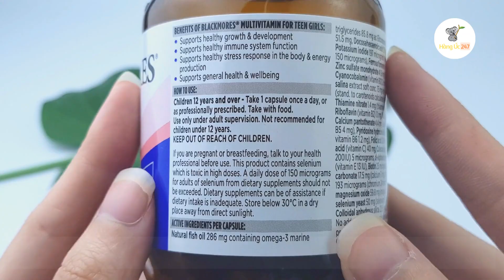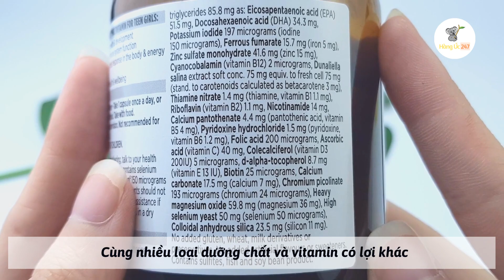[REVIEW] Blackmores Multivitamin For Teen Girls -VITAMIN Tổng Hợp Cho Bé Gái - HÀNG ÚC 247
*THÔNG TIN SẢN PHẨM:

- Tên sản phẩm: Multivitamin for teen Girls Blackmores Úc 60 viên
- Số lượng: 60 viên

- Xuất xứ: Úc

- Hãng sản xuất: Blackmores

- Hạn sử dụng: 2 năm kể từ ngày sản xuất

Vitamin Tổng Hợp Blackmores Multivitamin For Teen Girls lọ 60 viên của Úc là sản phẩm hỗ trợ bổ sung đa vitamin và khoáng chất cần thiết cho các cô gái tuổi teen thanh thiếu niên, dậy thì, giúp cân bằng dinh dưỡng, phát triển lành mạnh toàn diện.

*CÔNG DỤNG:

- Giúp hỗ trợ bộ não khoẻ mạnh và phát triển IQ tối ưu.

- Hỗ trợ học tập hiệu quả, nhớ bài nhanh và lưu trữ thông tin trong bộ nhớ lâu.

- Giảm thiểu sự căng thẳng trong học hành, thi cử.

- Tăng cường sức tập trung, chú ý vào vấn đề và việc học hơn.

- Tăng cường trí nhớ và sự tỉnh táo đầu óc, cải thiện sự lờ đờ, uể oải.

- Bổ sung nguồn dinh dưỡng thiết yếu nâng cao thể lực để vận động tích cực.

- Giúp tâm lý và hành vi độ tuổi teen và giai đoạn dậy thì của các bé gái được ổn định.

- Hỗ trợ xương răng chắc khoẻ và chiều cao phát triển vượt bậc.

- Củng cố chức năng hệ thống miễn dịch khỏe mạnh.

- Duy trì sức khỏe tổng thể, thúc đẩy sản xuất năng lượng.

- Cung cấp dinh dưỡng cho làn da

*HƯỚNG DẪN SỬ DỤNG VÀ BẢO QUẢN:

Trẻ em từ 12 tuổi trở lên: uống 1 viên/ngày cùng với thức ăn, hoặc theo chỉ dẫn của bác sĩ
Lưu ý

- Hiệu quả sử dụng sản phẩm tùy thuộc vào cơ địa của từng người

- Vui lòng đọc kỹ hướng dẫn in trên bao bì sản phẩm trước khi sử dụng.